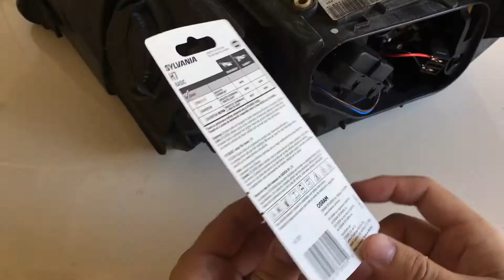Cómo cambiar la bombilla del faro delantero de un Audi Q7 2007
En este video te muestro cómo cambiar la bombilla del faro delantero de un Audi Q7 2007. La bombilla es para una luz de cruce en Audi q7. Es necesario desmontar todo el faro para sacar la bombilla del faro de Audi y sustituirla por una nueva.

***Repuestos Audi Q7***
Philips H7 2x Pack Bulbs
ebay Option
Philips H7 1x Pack bulb
AGPTEK H7 Halogen Headlight Bulb

***Audi Q7 Piezas de repuesto***
Cabin Air Filter
Air Filter
Oil Filter
Hood Sturt Support Damper

Mi objetivo es compartir diferentes formas de solucionarlo, cómo instalarlo y cómo crear videos que lo ayudarán a convertirse en un experto en todos los oficios. Si está interesado en aprender sobre mejoras ingeniosas para el hogar y comenzar a hacer proyectos de bricolaje, ¡ha venido al lugar correcto!

Mi nombre es Andy y en el canal Daddicated te mostraré videos ingeniosos que te ayudarán con tu próximo proyecto de mejoras para el hogar.

La información de este canal de YouTube y los recursos disponibles son solo para fines educativos e informativos.

Cоmo cambiar las luces delanteras Audi Q7 4L
Cambio de faro delantero de Audi Q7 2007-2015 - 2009 Audi
Cambio de luces de carretera de Audi Q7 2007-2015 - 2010
cambiar la bombilla del faro delantero de un Audi Q7
cómo reemplazar la bombilla del faro audi q7

daddicated espanol